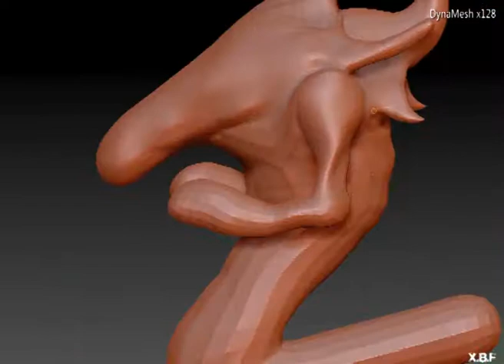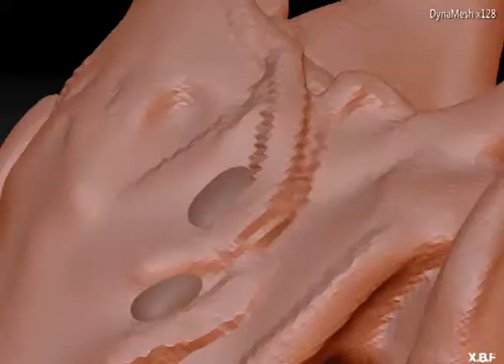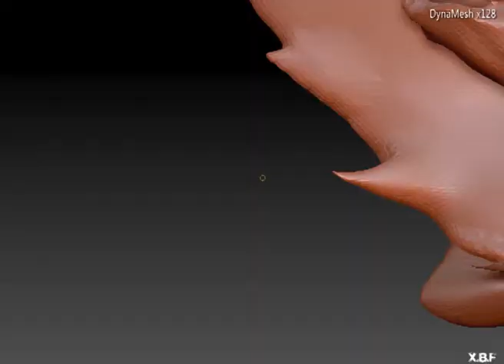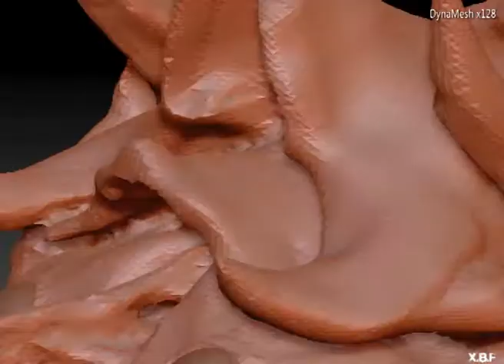Zbrsuh Hydralisk sculpt PART 1 (mouse^^)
Zbrsuh Hydralisk sculpt PART 1
ball mouse
noob style